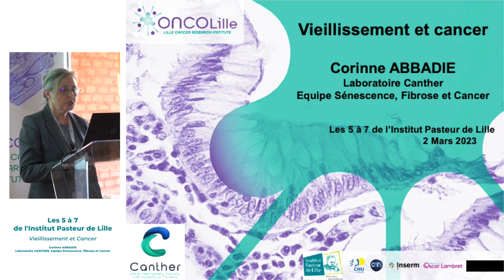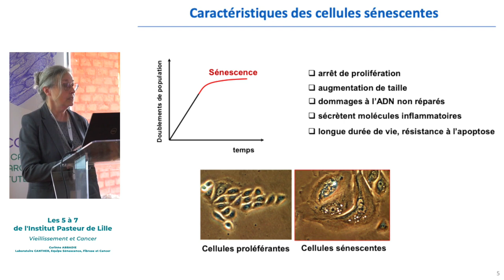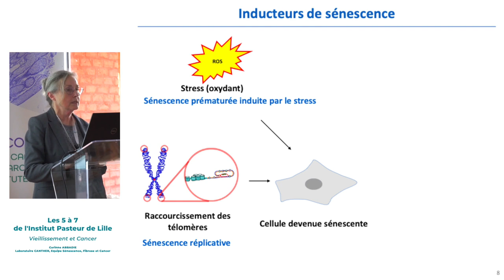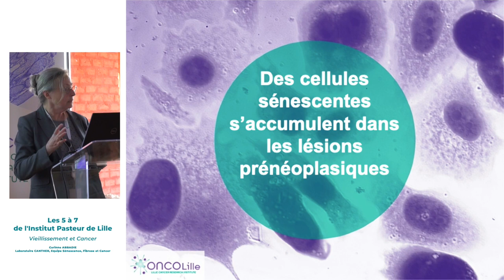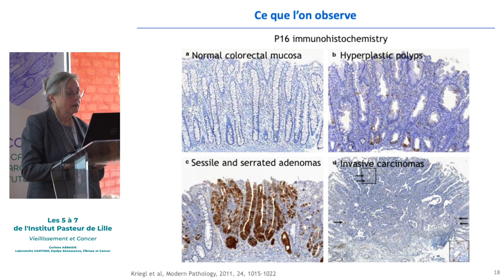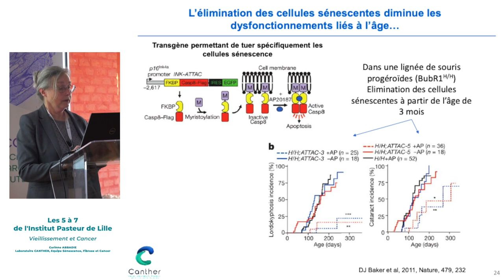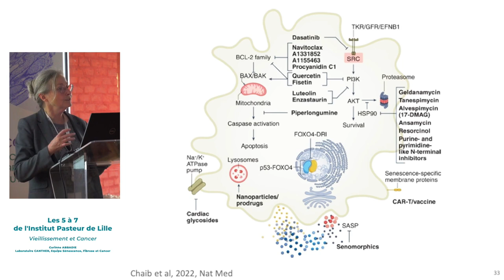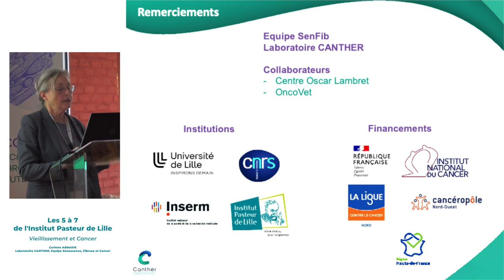Conférence 5 à 7 "Vieillissement et cancer"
🔬 (Re)Découvrez la conférence 5 à 7 : "Vieillissement et cancer" animée par la Pr Corinne ABBADIE, responsable de l’équipe « Sénescence, Fibrose et Cancer ». Si le lien entre vieillissement et cancer ne fait pas de doute, les bases moléculaires et cellulaires de ce lien restent aujourd’hui encore assez mal connues, voire controversées. La Professeure Corinne ABBADIE*, responsable de l’équipe « Sénescence, Fibrose et Cancer », décrira dans une première partie de cette conférence les différentes hypothèses ayant court. Par ailleurs, les traitements anti-cancéreux conventionnels, dont le mode d’action est de tuer les cellules cancéreuses, ont aussi pour effet d’induire un vieillissement prématuré des cellules. La seconde partie de la conférence traitera des conséquences en terme d’effets secondaires des traitements anticancéreux et en terme d’efficacité des thérapies anti-cancéreuses. 👩‍🔬👨‍🔬

* CANTHER - Univ. Lille, CNRS, Inserm, CHU de Lille, Institut Pasteur de Lille – UMR9020-U1277.